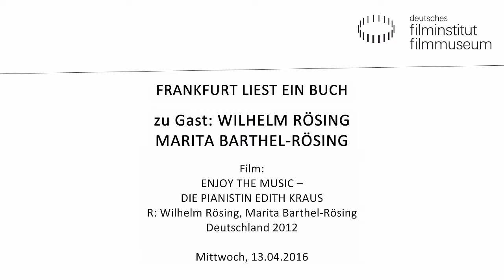FRANKFURT LIEST EIN BUCH // ENJOY THE MUSIC // Wilhelm Rösing, Marita Barthel-Rösing zu Gast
Wilhelm Rösing, Marita Barthel-Rösing zu Gast im Deutschen Filmmuseum.

Der Roman „Frankfurt verboten“ von Dieter David Seuthe steht im Mittelpunkt von „Frankfurt liest ein Buch“, das vom 11. bis 24. April 2016 zum siebten Mal über die Bühne geht – „Deutschlands wunderbarstes und sinnvollstes Lesefest!“ (Alexander Cammann, DIE ZEIT). Seuthes Roman erzählt vor der Kulisse des historischen Frankfurt am Main vom glücklichen und leidvollen Weg einer jungen jüdischen Pianistin zwischen 1929 und 1936. Das Kino des Deutschen Filmmuseums zeigt begleitend am 13. und 17. April zwei Dokumentarfilme über die beiden jüdischen Pianistinnen Edith Kraus und Alice Herz-Sommer, die beide im Konzentrationslager Theresienstadt waren, wie durch ein Wunder überlebten und bis ins hohe Alter der Musik verbunden blieben.

ENJOY THE MUSIC – DIE PIANISTIN EDITH KRAUS

Deutschland 2012. R: Wilhelm Rösing, Marita Barthel-Rösing
Dokumentarfilm. 99 Min. DVD

Im Jahr 1913 als Kind tschechisch-jüdischer Eltern in Wien geboren, wuchs Edith Kraus in Karlsbad auf, galt schon mit elf Jahren als musikalisches Wunderkind und begann als 13-Jährige, in Berlin Klavier zu studieren. Sie lebte später als erfolgreiche Pianistin und Klavierpädagogin in Prag, ehe sie nach der Besetzung der Tschechoslowakei durch die Deutschen mit einem Auftritts- und Berufsverbot belegt und 1942 ins Konzentrationslager Theresienstadt deportiert wurde. Als einzige Überlebende ihrer Familie emigrierte sie nach dem Krieg nach Israel. Der Dokumentarfilm ENJOY THE MUSIC ist eine späte Würdigung für die Pianistin, die von vielen verehrt wurde, doch trotz ihres enormen Talents nach dem Krieg nie Karriere machte. Noch über ihren 100. Geburtstag hinaus schöpfte sie ihre Kraft aus der Musik. Am 4. September 2013 starb sie in Tel Aviv.

Am Mittwoch den 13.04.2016 im Kino des Deutschen Filmmuseums.